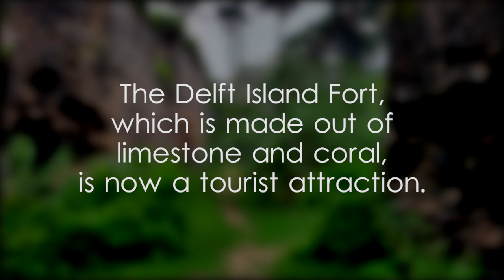Delft Island - Dutch Fort - video 1